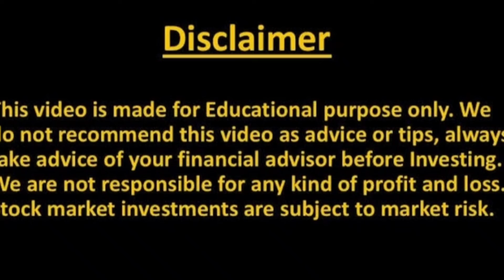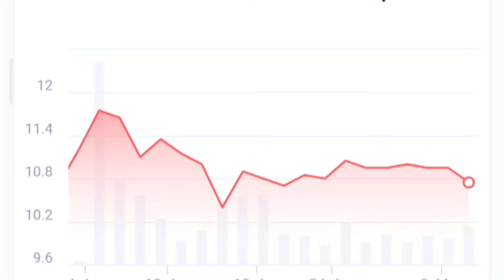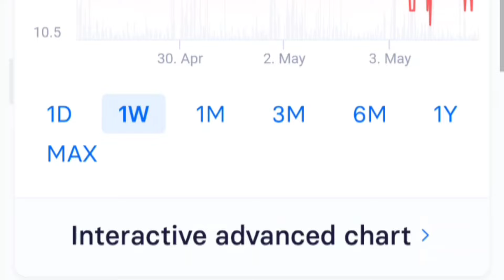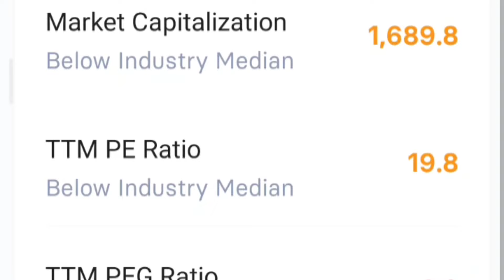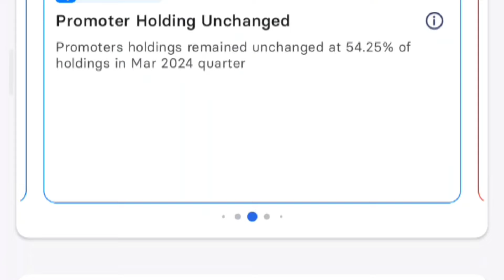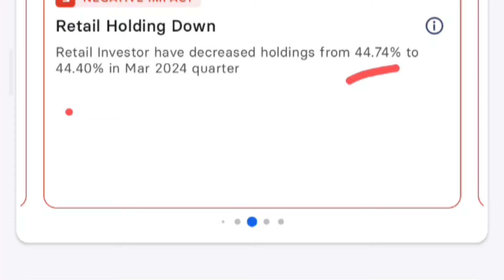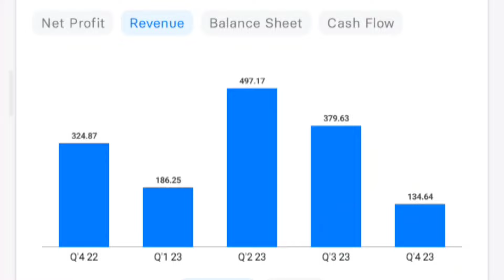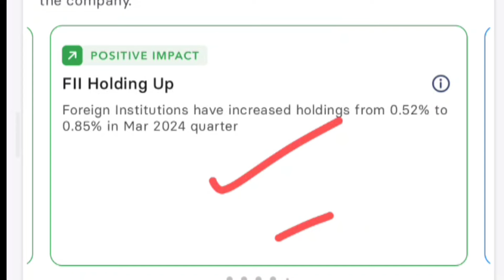GVK POWER SHARE NEWS | GVK POWER SHARE TARGET | GVK POWER STOCK NEWS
Topic Covered -

gvk power stock
gvk power share news today
gvk power q1
jp power share
jaiprakash power
jp power share news
gvk power results
gvkpower
gvk enterprises latest news
gvk powe
latest news on gvk power
g v k power
gvk power stock future
gvk power target
ak spintex share news
gvk power share analysis in telugu
gvk share
GVK Power